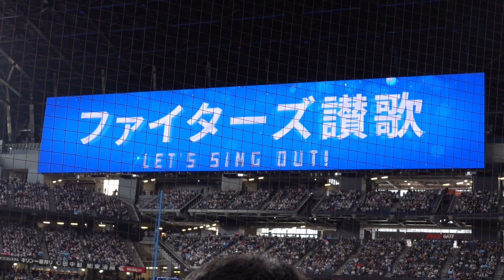ファイターズガール_ファイターズ讃歌_エスコンフィールド